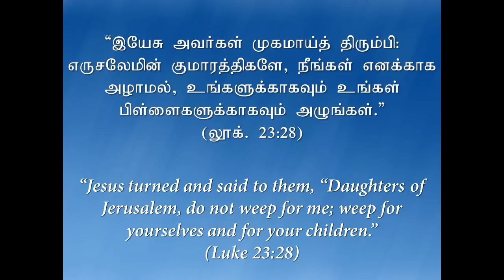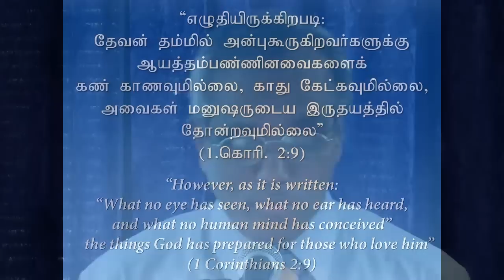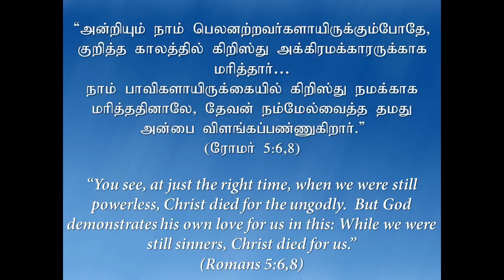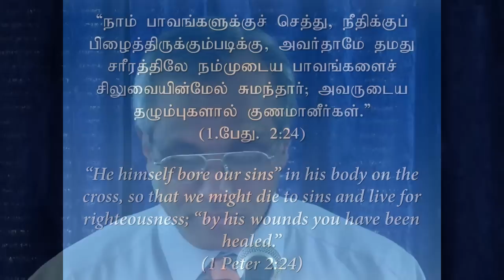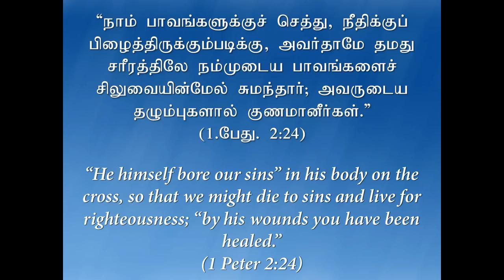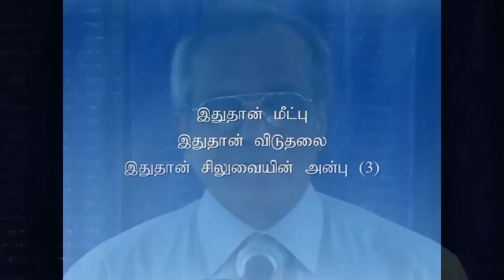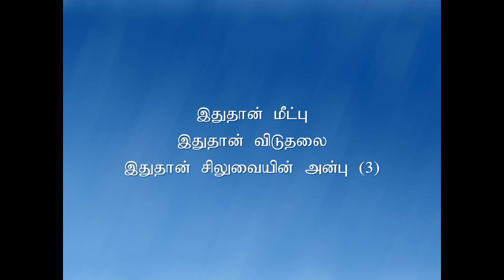Good Friday Message "பிதாவே, வேளை வந்தது" Tamil Christian Message Ps Joseph Rajasingham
"Father, the time has come" | "பிதாவே, வேளை வந்தது" | Good Friday Message 2014 Visit our Facebook page for Christian bible verses, articles & more

Good Friday Message 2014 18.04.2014
Tamil Christian Message 2014

Thumbnail image information: cc licensed ( BY ) flickr photo by Waiting For The Word (Text and Logo added to the original picture)

Tamil Service: Sundays 15:00
Tamil Prayer Meeting: Wednesdays 18:30

59065 Hamm
Germany